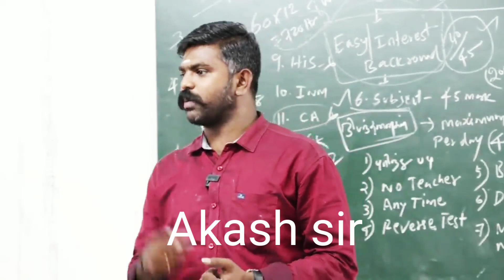💥TNPSC GROUP 4 Pass பண்ண ✅ Coaching Centre அவசியமா🤔 Coaching Centre போனா தான் Pass பண்ண முடியுமா❓